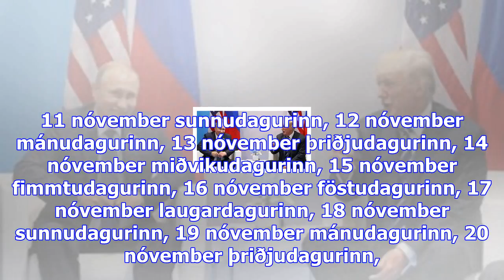Viðskipti rædd á fundi apec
Sjónvarpið í­ beinni Rás 1 í­ beinni Rás 2 í­ beinni Rondó í beinni föstudagurinn, 27 október laugar...